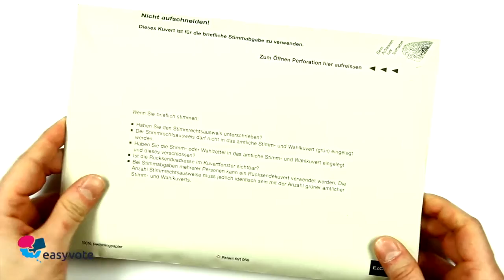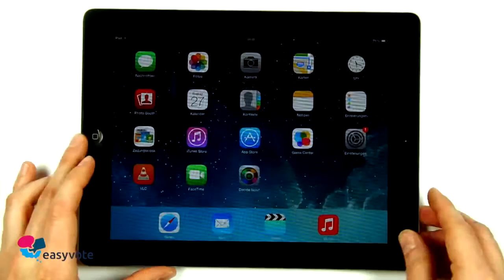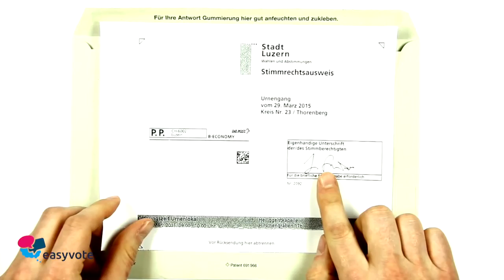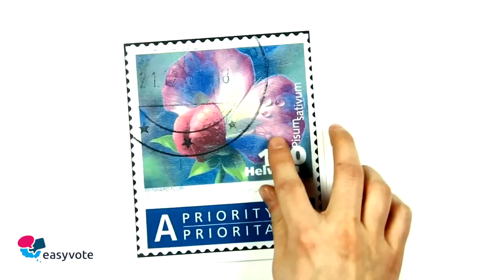Wahlen Kanton Luzern 29. März 2015 - Wahlanleitung - Liste 4 einlegen!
Am 29. März 2015 finden im Kanton Luzern die Kantonsrats- und Regierungsratswahlen statt. Die Personen, welche du mitwählst, werden während den nächsten vier Jahren deine Interessen in der kantonalen Politik vertreten. In sechs Minuten weisst du, wie du deine Favoriten ganz einfach wählen kannst. Los gehts! Und nicht vergessen Liste 4 einzulegen! Quelle

Franz Grüter - 2 x auf ihre Liste im Wahlkreis Sursee - Danke!